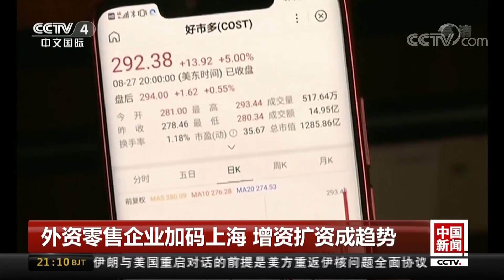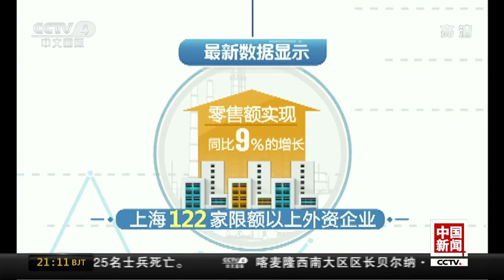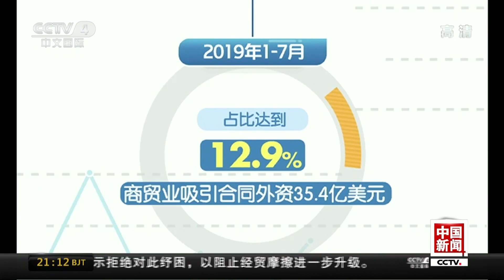[中国新闻] 外资零售企业加码上海 增资扩资成趋势 | CCTV中文国际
外资零售企业加码上海，增资扩资成趋势。